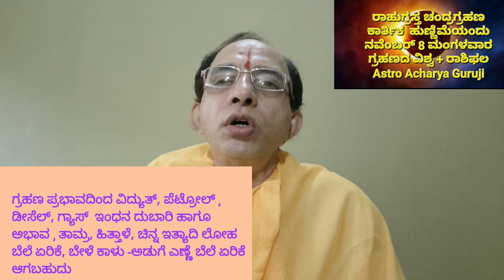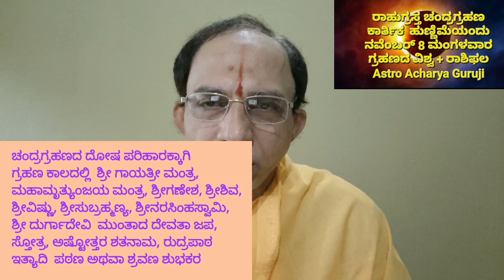ರಾಹುಗ್ರಸ್ತ ಚಂದ್ರಗ್ರಹಣ -ನವೆಂಬರ್ 8 ಯಾವ ರಾಶಿಗೆ ಕಾಂಚಾಣ?-ಯಾರಿಗೆ ಕಠಿಣ?-2022 Nov.8LUNAR ECLIPSE-RashiPhal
2022 ನವೆಂಬರ್ 8 ಮಂಗಳವಾರ, ಕಾರ್ತಿಕ ಹುಣ್ಣಿಮೆಯ ಸಂಜೆ ಸಂಭವಿಸುವ  ರಾಹುಗ್ರಸ್ತ  ಗ್ರಸ್ತೋದಯ  ಚಂದ್ರಗ್ರಹಣದ  ಜಾಗತಿಕ, ಪ್ರಾಕೃತಿಕ, ಆರ್ಥಿಕ, ರಾಜಕೀಯ ಸಾಮಾಜಿಕ ಹಾಗೂ 12 ರಾಶಿಗಳ ಫಲ ವಿಶ್ಲೇಷಣೆ ಮತ್ತು ಪರಿಹಾರ ಉಪಾಯಗಳನ್ನು ಈ ವಿಡಿಯೋ ದಲ್ಲಿ ನೀಡ ಲಾಗಿದೆ ,